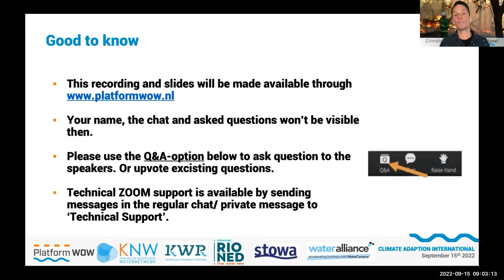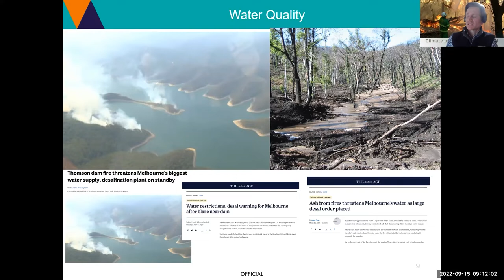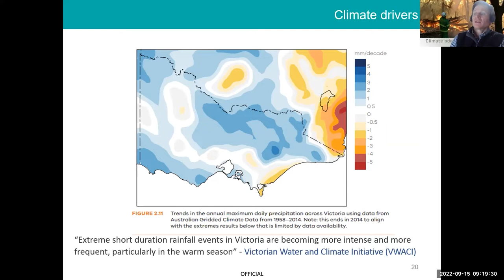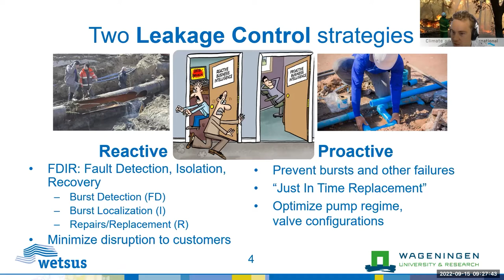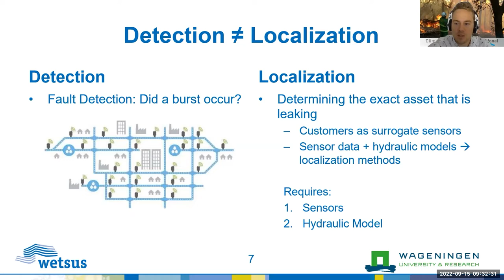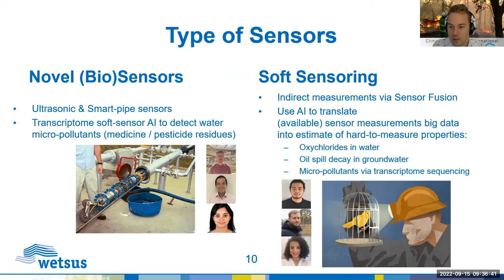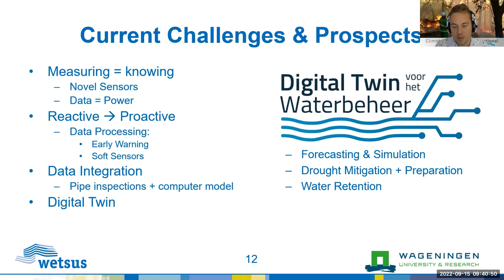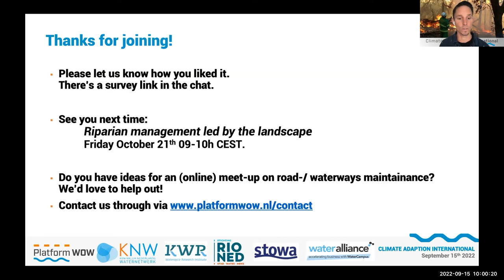Harnessing data to make the water system more robust | Climate Adaptation 15-09-2022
We are joined by Caspar Geelen (WUR/Wetsus) and Charlie Showers (Department of Environment, Land, Water and Planning, Australia). Traditional decision making often relies on intuition, experience and theory. Data can play an important role in strategic decision-making.
During this webinar we will share two great examples on how to use data to make the water system more robust and fit for the future.

00:02:34 Introduction of Charlie Showers and Caspar Geelen
00:04:54 Start presentation Charlie Showers
00:23:11 Start presentation Caspar Geelen
00:40:32 Q&A with the public